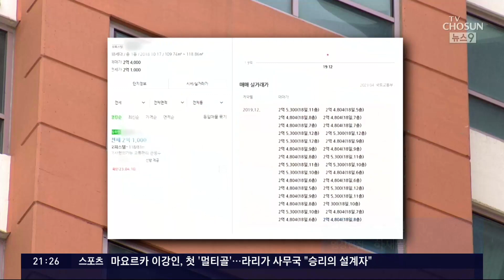LH, 뒷돈 받고 '미추홀 건축왕' 주택 100여 채 매입 의혹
한국토지주택공사 , LH 가 4년 전 주거 취약 계층을 위한 임대 주택을 마련하면서 ' 인천건축왕 ' 으로 불리는 인물과 그 일당의 오피스텔을 100채 넘게 구입했던 것으로 드러났습니다. 이 과정에서 LH 간부는 '건축왕'측 브로커에게 수 차례 향응을 받아 결국 파면됐는데, 뒷돈 을 받은 의혹도 추가로 제기됐습니다.